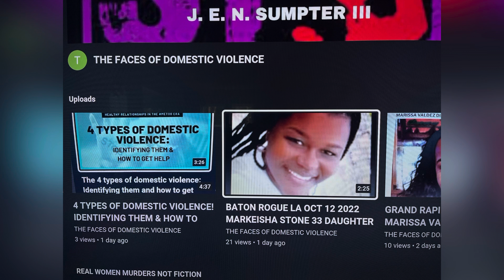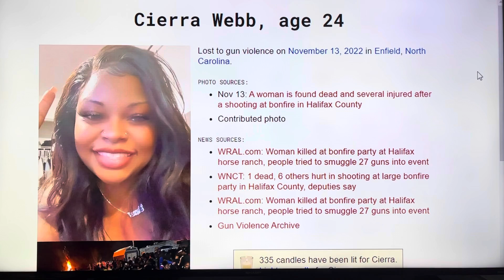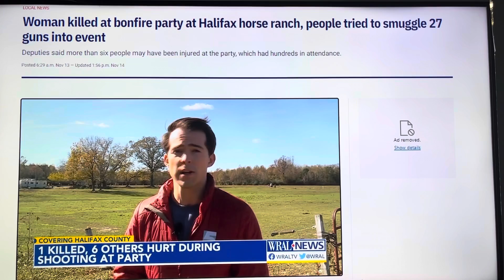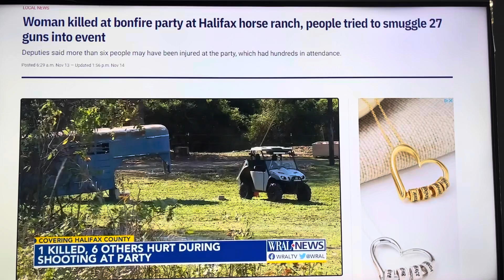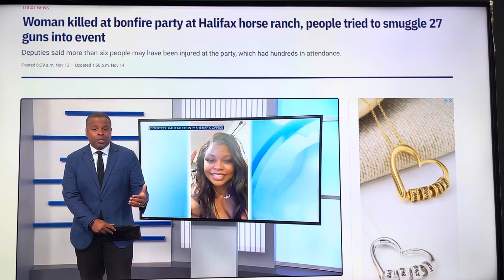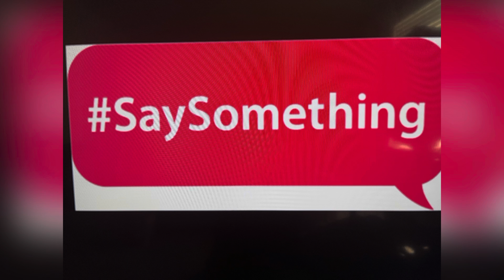ENFIELD, NC NOV 13, 2022, CIERRA WEBB 24 SHOT KILLED AT BONFIRE PARTY AT HALIFAX HORSE RANCH!